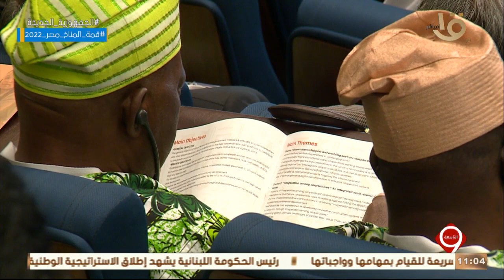التاسعة | فعاليات الدورة الثالثة عشرة لمؤتمر مجلس وزراء التعاونيات الأفارقة